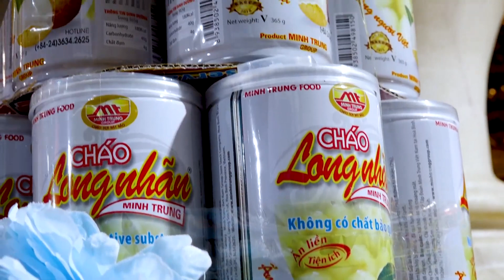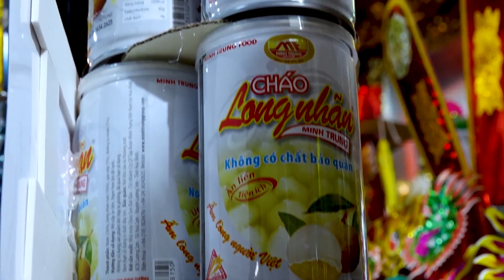Văn Chầu Cô Bé - TĐ Nguyễn Đắc Minh - Dâng văn Ngọc Sơn - Tuyết Tuyết